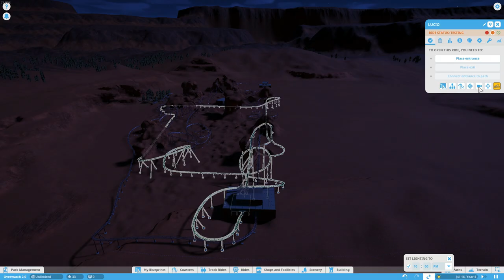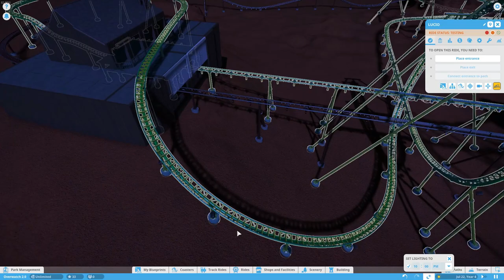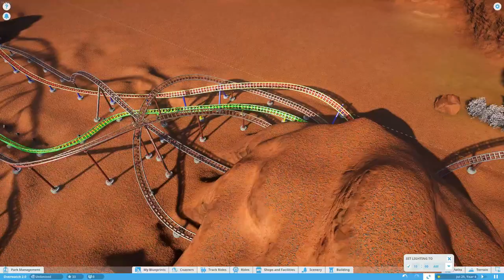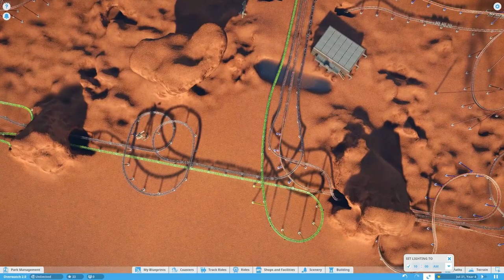Planet Coaster - Overwatch Coaster Series - Route 66: Lucio!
Audio Medic! Check out Lucio in action in Planet Coaster!